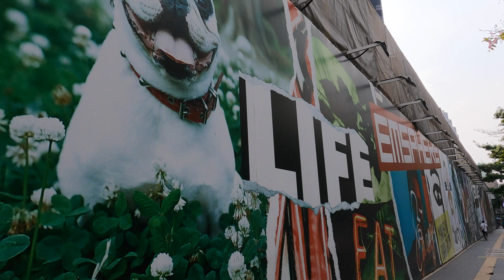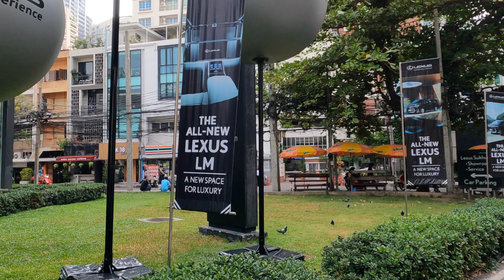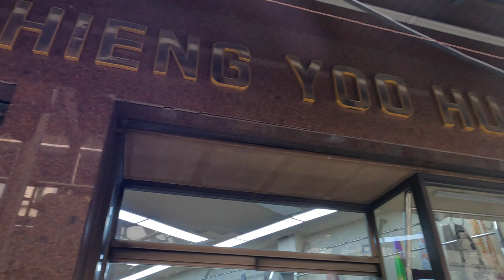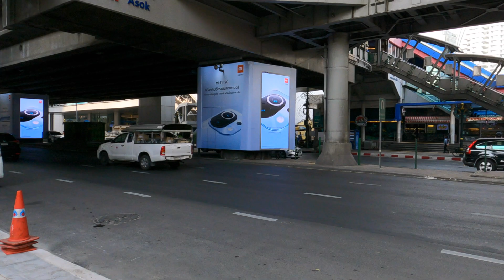BANGKOK neighborhoods PromPong to Asok | Problem Solve Like an Engineer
🔔 This video was shot in 5K on GoPro Hero 9 Black. Get Yours!

Let us know what you would like to see on our channel

Today I walk between two of Bangkok's most popular neighborhoods, PromPong to Asok, Leaving from BenchaSiri Park and walking over to Asok, smack in the middle of Bangkok. This is a great little walk through some tree-lined sidewalks in Bangkok.

While I am on this walk today I decide to discuss the concept of problem-solving like an engineer, how engineers learn to breakdown problems using a strict methodology, and how I have been able to apply that problem-solving method to my work as a designer.

I have found that the engineer problem-solving system I learned as an undergrad has served me well for decades now and has been applicable to my life as a designer as well. The systematic approach to problem-solving that is used by engineers really can span across multiple disciplines.

Take action! Make your ideas a reality.

And of course, Stay Dapper!